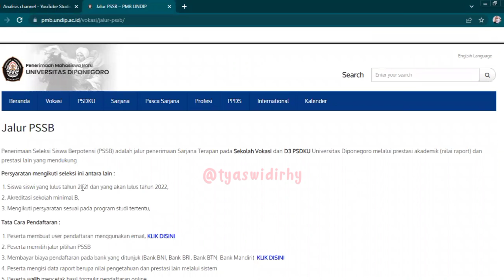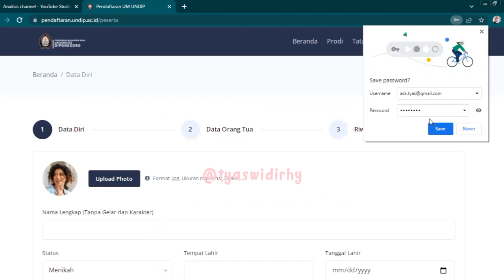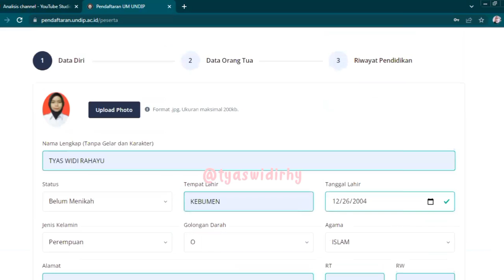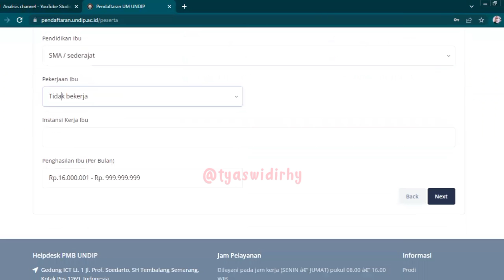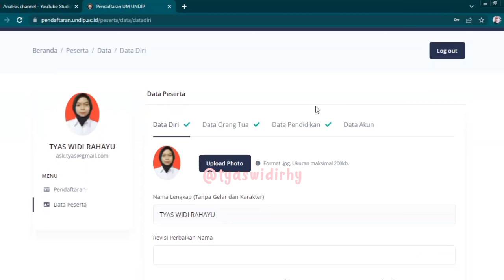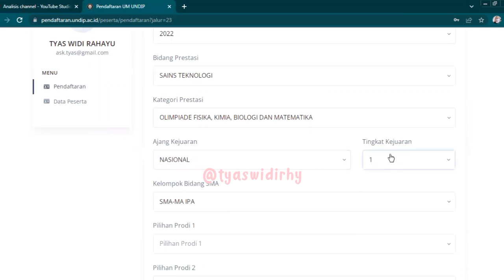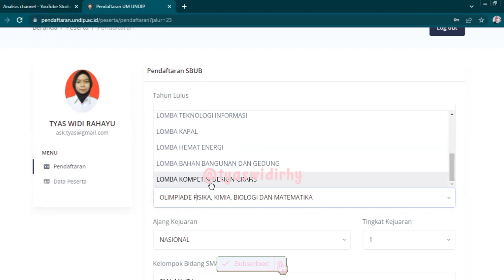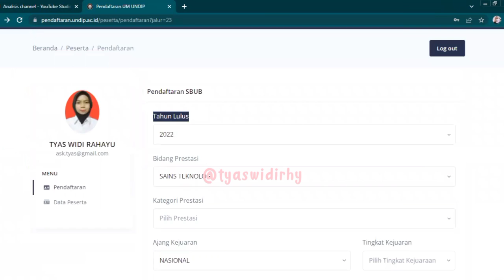TUTORIAL MENDAFTAR SBUB UNDIP TAHUN 2022 TERBARU | jalur mandiri sarjana di UNDIP tanpa uang pangkal